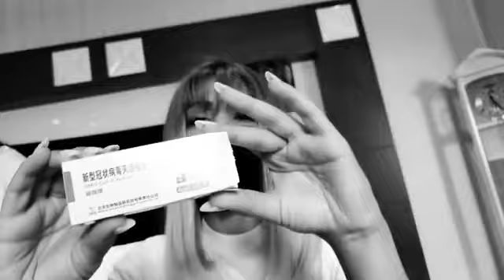Xalq artisti vaksin vurdurdu